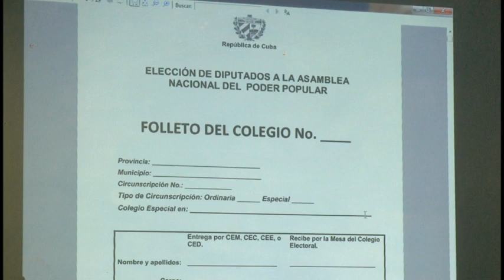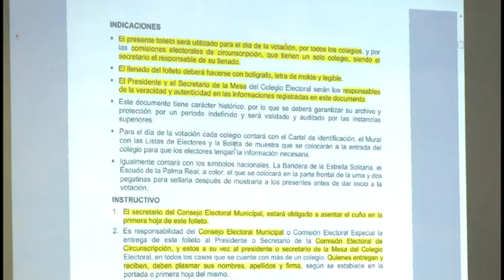Proceso de capacitación de autoridades electorales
En Granma tiene lugar el proceso de capacitación de autoridades electorales. Dicha acción reviste vital importancia para la eficiencia de las mesas en los colegios. Bayamo es representativo  de ese quehacer.  En el siguiente trabajo ofrecemos más detalles.